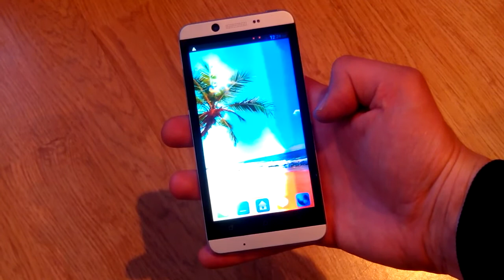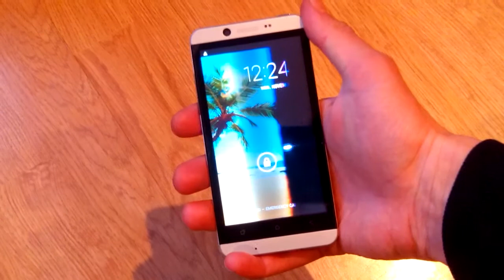cubot one problem with screen